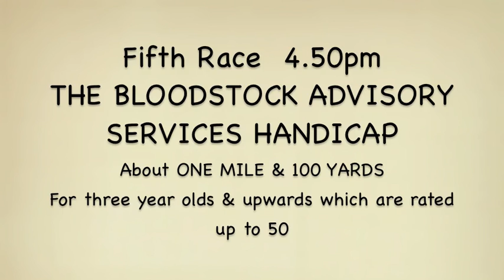5th Race Monday 17th April 2017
The Bloodstock Advisory Services Handicap (0-50)
About One Mile and 100 yards for three year olds and up which are rated up to 50.